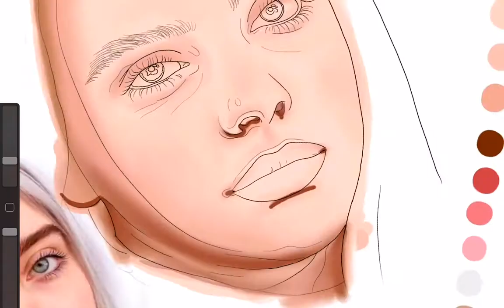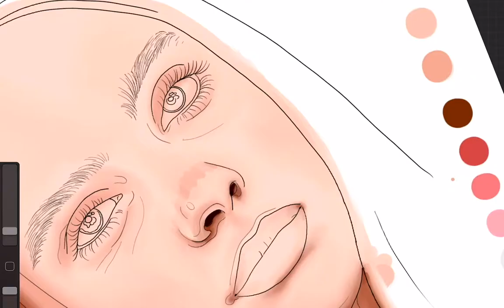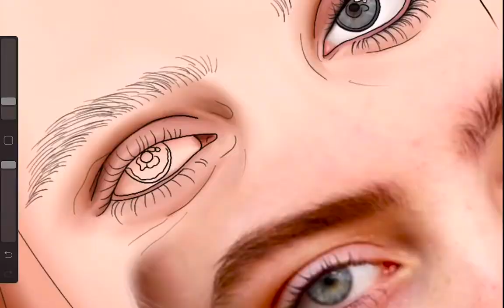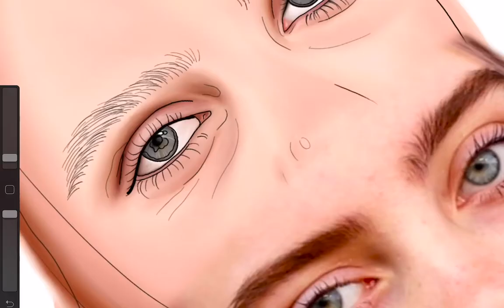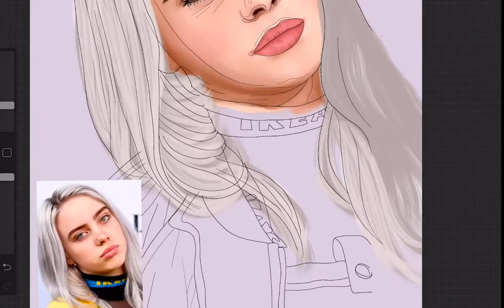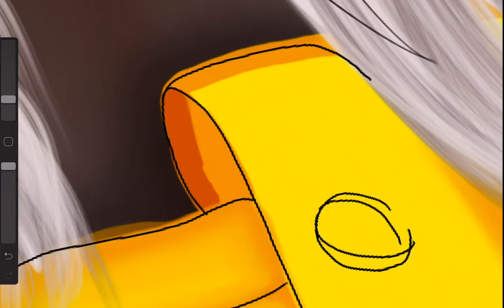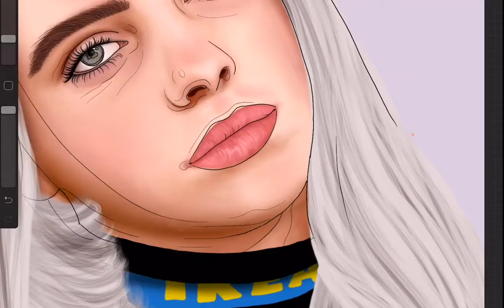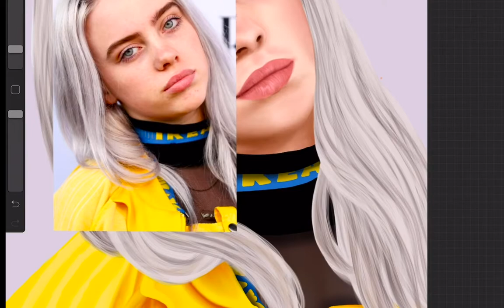SPEEDPAINT: Dibujando a Billie Eilish 🎨 / Nicolle Vargas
¡Hola chicos! 👀 Esta vez les traigo a Billie Eilish. De verdad que me siento muy orgullosa con esta ilustración. Me gusta ponerme retos y este de verdad que fue uno grande ya que dibujar piel a COLOR no es nada fácil, pero sigo aprendiendo y me gustó este resultado.
Coméntenme a quién les gustaría ver dibujado en este canal 🎨 ¡Acepto sus retos! 💫